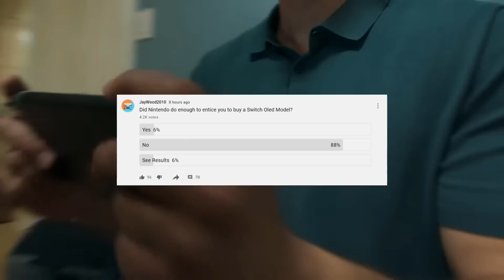Xbox Game Pass Reveals Another Day 1 Release for July | Switch Game Gets Visual Upgrade | News Dose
Timestamps

0:00 Intro

0:50 King of Fighters XV Platforms and Release Window Announced

2:31 Assassin's Creed Infinity Has Fans Upset

6:04 Xbox Game Pass Gets Another Day 1 Release for July

10:12 More Xbox FPS Boost Games Incoming?

11:57 Pokemon Brilliant Diamond and Shining Pearl Gets a Graphics Upgrade

15:01 Poll of the Day

 nintendo news best xbox game pass games switch oled model xbox game pass july games xbox game pass update